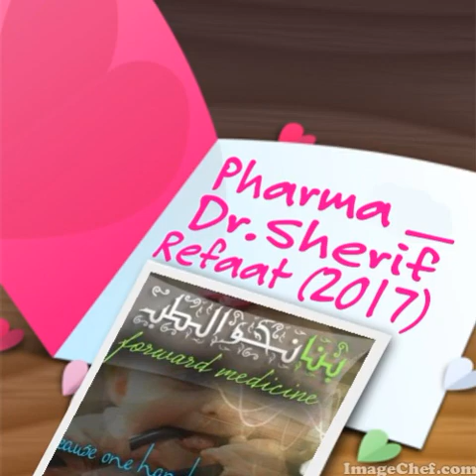Pharma _ Dr.Sherif Refaat (2017) _ Endocrine 7